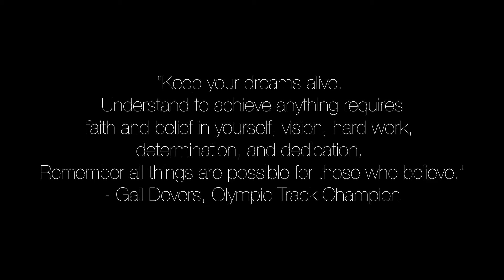Quick Wisdom | Episode 2 - 'Believe'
Ducky Lokes delivers an inspiring and powerful quote from Olympic track & field champion Gail Devers - Quick Wisdom